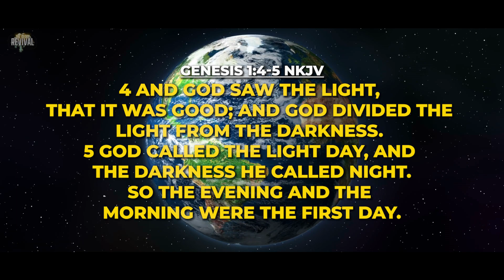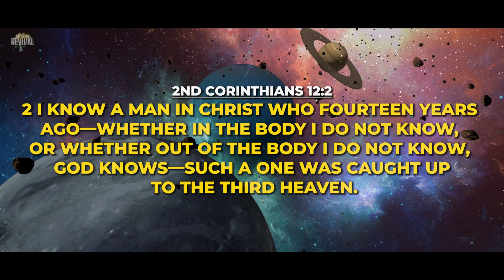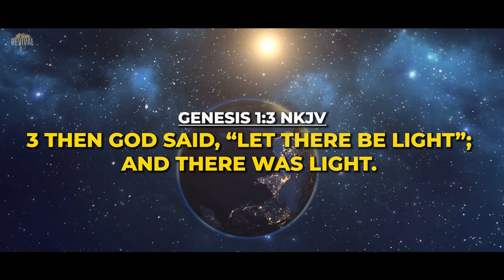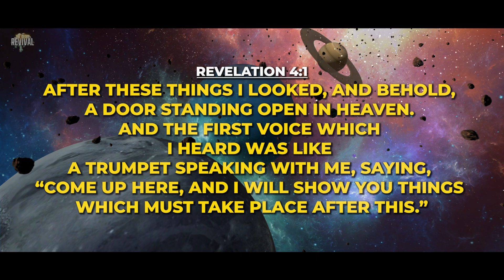How to Manifest Heaven on Earth Everywhere You Go!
Timestamps:
00:00 Live in the Spirit
00:54 The First Heaven
02:49 The Second & Third Heaven
4:12 A Physical place has a Spiritual Place
7:16 The 3 Bodies (Soul , Body , Spirit)
8:35 Living in the Spirit Leads to Heaven coming to Earth!
12:50 Preachers are called to be revelators of the mysteries of God!
13:21 How the Spirit & The Soul Operate
13:52 How the Enemy Attacks
15:20 Yielding the 3 Bodies Leads to The Kingdom of Heaven coming to Earth!
17:09 Download The TGR APP

EVERY WEEK
GLORY NIGHTS